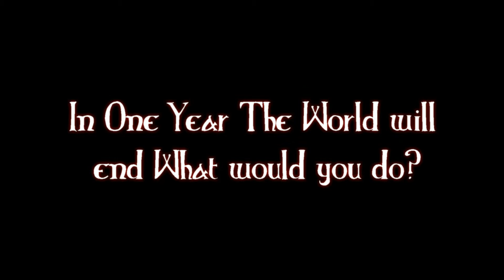In One Year Official Trailer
OMG This Took 4eve to get out i was up untill 4 working on it the first time Pinnacle stopped working like 5 times and the second time i went some where else and the I had to restart it and I hope you enjoy it Only Cool people watch in HD.